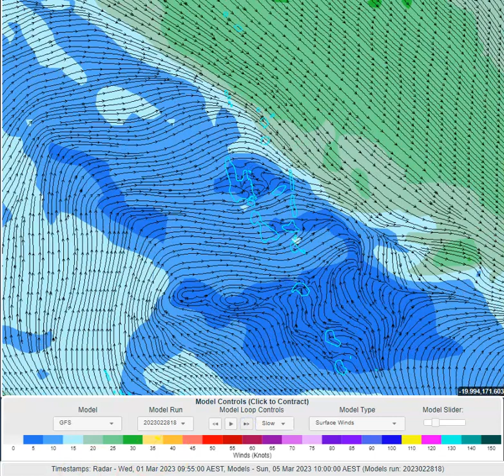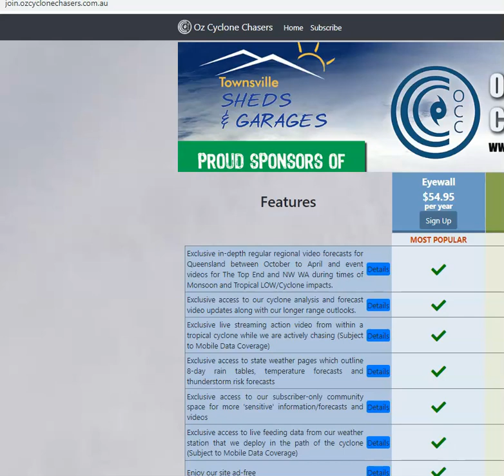OCC QLD Daily Weather Wrap and Vanuatu TC Forecast March 1 2023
Issued 10:30AM

We take a brief look at the major weather points across QLD on a daily basis between about 9:00AM and 11:00AM during the Wet Season. In today's update and for the next couple of days we also look at the Vanuatu TC's

0:00 - 3:30 - Vanuatu TC's
3:30 - 6:00 - QLD Daily Weather Wrap

Check out Episode 6 of 'Weather Or Not' where we discuss Townsville region Tropical Cyclones and how frequently we get visited by Tropical LOWS and Tropical Cyclones in the Townsville region.

Stay ahead of severe weather in Queensland with our video forecast and analysis service. Get a comprehensive analysis of what is likely to occur and why so that you're prepared